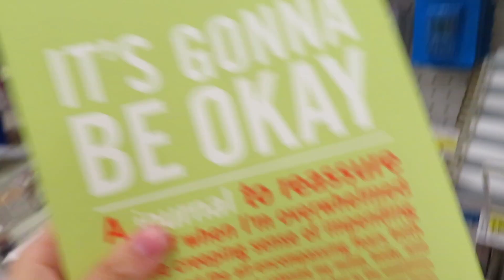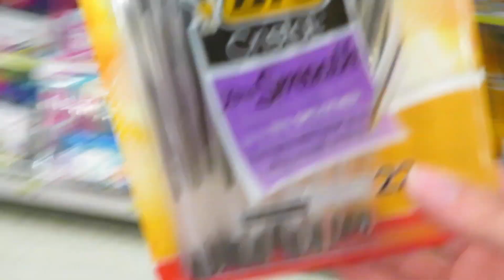COME SCHOOL SUPPLIES SHOPPING WITH ME!! Back To School 2018!!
Soooo...don't have me but today's video is a back to school video! I know it is super early but I wanted to make sure I get the giveaway video up early enough for the people going back to school in July.

Please let me know if you have any video requests!